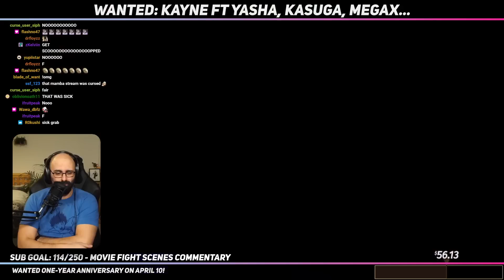HYPE SET DO BRASIL! Kasuga vs MegaX FT7 - WANTED DBFZ EP50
Wanted is a weekly king of the hill series running Tuesday at 19:30 CET on DBFZ & Wednesday at 19:30 on SFV!

Shoutouts to C4 for joining on commentary!